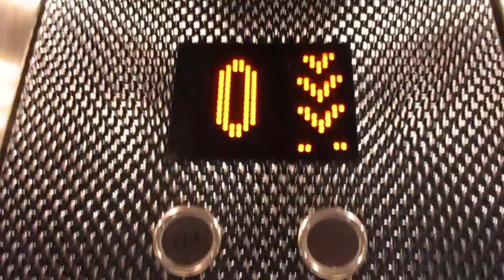Essen, Tram-Station Rheinischer Platz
Hersteller / Brand: Kone
Baujahr / Year of Construction: 2014
Tragfähigkeit / Capacity: 13 Pers.
Etagen / Floors: 2 (-1, 0)

Eigentlich müssten die Etagen -1 und -2 heißen, da dieser Aufzug von der Verteilerebene zum Bahnsteig fährt. Ein weiterer Aufzug von der Straße zur Verteilerebene war außer Betrieb.

Actually the floors should have been named -1 and -2 since this elevator goes from the pedestrian underpass to the platform. Another elevator that goes from street level to the underpass was out of service.